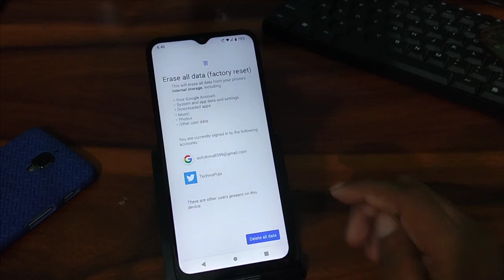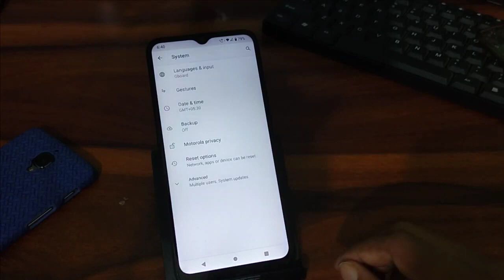Moto e7 pawer factory reset kaise kare